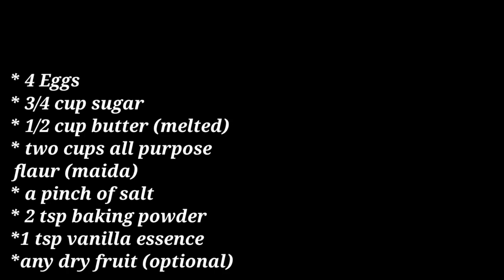Plain Cake | Bakery style | Very Soft | Easy, Simple, & Quick recipe | Ideal for beginners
Ingredients;

* 4 Eggs
* 3/4 cup sugar
* 1/2 cup butter (melted)
* two cups all purpose
 flaur (maida)
* a pinch of salt
* 2 tsp baking powder
*1 tsp vanilla essence
*any dry fruit (optional)

احڑاء

۴ عدد انڈے
٣/۴ کپ چینی
١/٢ کپ مکھن پگھلا ہوا
٢ کپ میدہ
١ چٹکی نمک
٢ چائے کے چمچ بیکنگ پاوڈر
 ١ چائے کا چمچ ونیلا ایسینس
کوئی ڈرائی فروٹ (اگر آپ چاہیں)

music source

Goldberg Variations, Aria
Free 4.2 MB
Artist: Jeon Min Jung
Genre: Classical Music
Style: Calm, Warm
Instruments: Piano
Length: 4:29